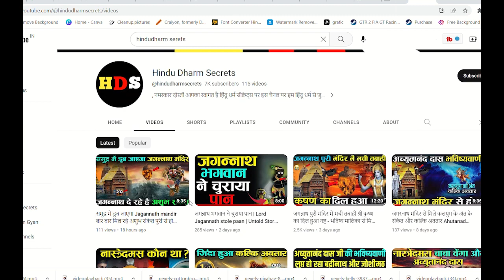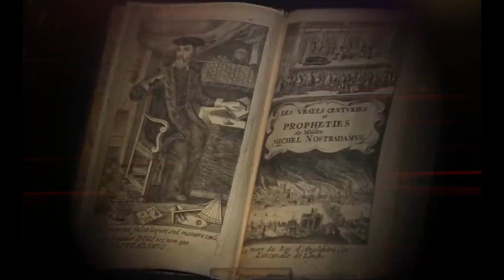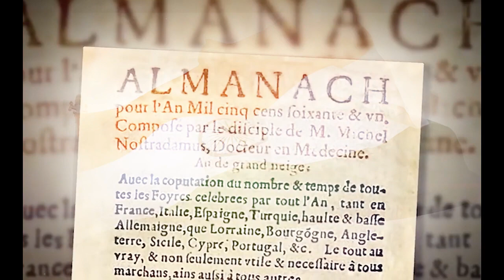दुनिया पर होगा हिंदुओं का राज इस्लाम का होगा अंत पूरी दुनिया में छाया सनातन धर्म islam dharma ka ant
दुनिया पर होगा हिंदुओं का राज  इस्लाम का होगा अंत पूरी दुनिया में छाया सनातन धर्म

इस्लाम धर्म का अंत कैसे होगा
मुसलमानो का अंत कब होगा
Islam dharma ka ant nishchit h
Muslim dharma ka sansthapak kaun h
bhavishya puran me
the kerala story movie review
hindu dharma kaise badhega
भविष्य पुराण मे इस्लाम धर्म का कब अंत होगा
सबसे बड़ा धर्म कौन सा है
इस्लाम धर्म का उदय कब हुआ था
मुस्लिम धर्म कब खत्म होगा
इस्लाम धर्म को कैसे समाप्त किया जाए
इसामसिह कौन थे
the kerala story
hinduism kaise failega
पैगम्बर मोहम्मद कौन थे
महादेव इस्लाम धर्म को कब समाप्त करेंगे
ऐसे होगा इस्लाम का अंत ?
Will this be the end of Islam?
ऐसे खत्म होगा पूरी दुनिया से इस्लाम ?
This is how Islam will end from the whole world?
नजदीक आ गया इस्लाम का अंत ?
is the end of Islam near?
हिंदू पुराणों से मिली इस्लाम अंत की भविष्यवाणी ?
Prediction of end of Islam found from Hindu Puranas?

इंट्रो0:00
हिंदू धर्म पहले का पूरे एशिया महाद्वीप में 3:30
भारत में जन्मेगा मुक्तिदाता 4:45
2023 में सच होने वाली भविष्यवाणियां 5:07
मंगल ग्रह पर पहुंचेंगे लोग 5:11
तीसरा विश्व युद्ध 5:56
पोप पर भविष्यवाणी 6:23
बरसेगी आग 6:39
दो महान शक्तियां आएंगी एक साथ 6:56
दुनिया में आर्थिक संकट 7:14
एंड 7:34

nostradamus 2023 predictions in hindi
nostradamus
nostradamus ki bhavishyavani
hinduism
 hindu nation
 nostradamus thoughts about hindu religion
nostradamus prediction in hindi
nostradamus about hinduism
nostradamus prediction about india
bhavishyavani in hindi
dr ramchandra joshi astrologer
dr ramchandra joshi nostradamus
 hinduism in india
 hindu dharma

इस्लाम धर्म का इतिहास
इस्लाम धर्म
इस्लाम धर्म की स्थापना कब हुई थी
इस्लाम धर्म का उदय
इस्लाम धर्म की सच्चाई
इस्लाम धर्म का इतिहास इन हिंदी
इस्लाम धर्म का उदय और विस्तार
इस्लाम धर्म के बारे में जानकारी
इस्लाम धर्म कब से शुरू हुआ
इस्लाम धर्म की उत्पत्ति कब हुई